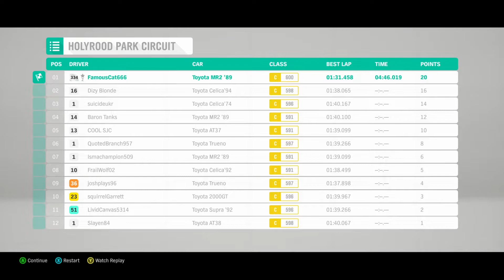Forza Horizon 4 - How to win Toyota MR2 1995 on Spring Season Event | Forza 4 Xbox one gameplay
In this video, I show you the best way to win Toyota MR2 1995 from the spring seasonal challenge on Festival Playlist. If you're thinking about winning this car from Forza Horizon 4 for free then definitely watch this video all the way through!

I drive 1989 Toyota MR2 SC to complete Road Racing Series 3 events "Track Toyotas" and win "Toyota MR2 1995".